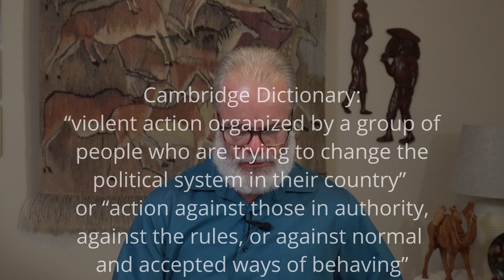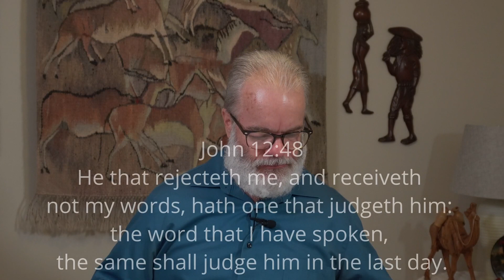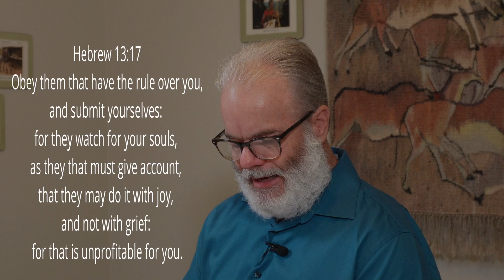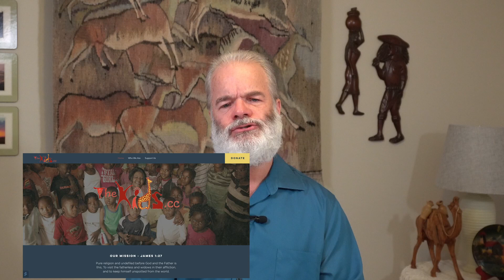M & M ... 12-6-23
We should be gullible and accepting of every word that proceeds out of the mouth of the so called "pastor, preacher, teacher." Not to mention that as humans we're not impervious to error, there is also the other elements that come into play when a sermon is written.  "Study to shew thyself approved." Take responsibility of your own salvation, and "work out your own salvation with fear and trembling."